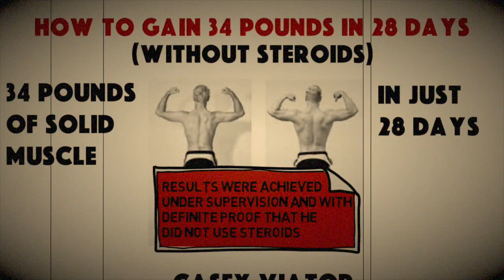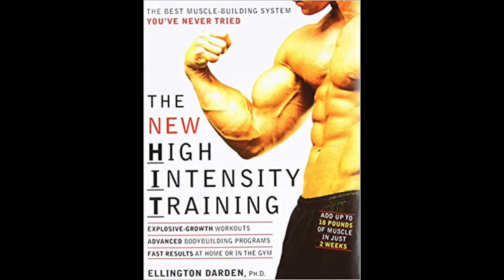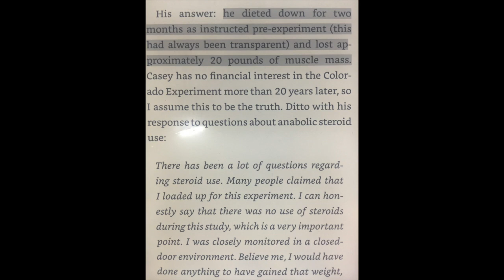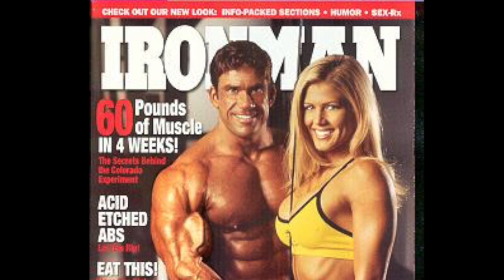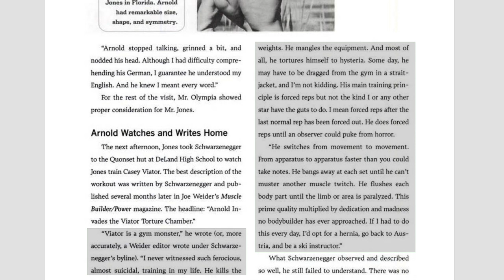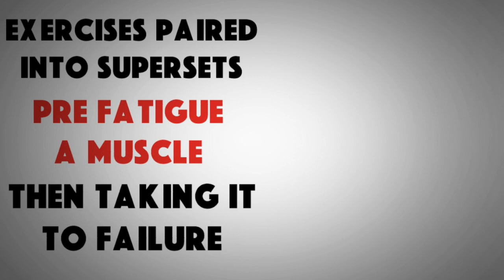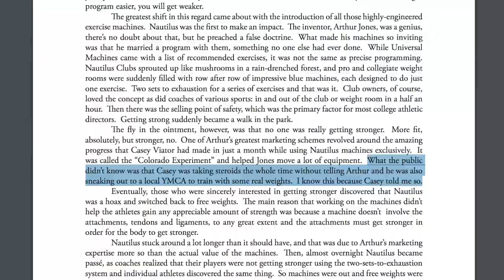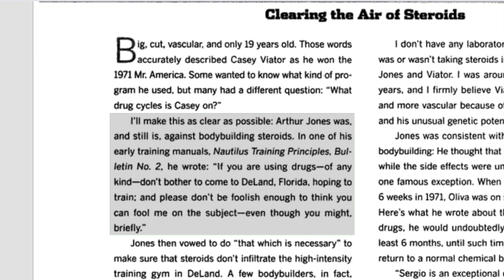The Colorado Experiment - How Casey Viator Gained 63 Pounds of Muscle in 28 Days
Books:
The New High Intensity Training by Ellington Darden on Amazon

The 4 Hour Body by Tim Ferriss on Amazon

The experiment was designed by Arthur Jones and supervised by Dr. Elliott Plese, who was the director of the exercise lab in the Department of physical Education at the Colorado State University.

The experiment was intended to be a brutal example of minimalist training. And with 3 workouts per week, Casey Viator supposedly gained 63 pounds of muscle in 28 days where he increased his body weight by 45 pounds and lost 18 pounds of fat.

Casey Viator was a freak of nature, and his genetics were absolutely insane. He was the youngest ever Mr. America winner in 1971 at only 19 years of age, weighing 218 pounds at 5 foot 8 inches tall.

He demolished the competition against people who were a lot older than him and had years of training on him. In an interview with Bodybuilding.com, he said that “at a young age he seemed to grow doing regular sports. That his arms and legs grew from just running and hitting baseballs, and that his body responded quickly.”

The Colorado experiment took place in 1973, 2 years after he won mr. America, when Casey was 21 years old. Arthur Jones recognized that Casey needed to get back to training, and with the knowledge of his muscle building potential, he wanted to do a case study with him.

Jones sent all his latest Nautilus machines to Colorado state university and had them assembled in the exercise physiology laboratory. The experiment lasted for 28 days and was closely monitored by Dr. Elliott Plese, the director of the exercise lab in the Department of physical Education and the results were published in Ironman magazine.

The same year as the experiment was conducted, Arthur Jones invited a young Arnold Schwarzenegger at 23 years old. He had just won his first Olympia, and came to train with him and Casey Viator. This is what Arnold said about the training Casey Viator did in the October 1973 Muscle builder Magazine:
“Viator is a gym monster. I’ve never witnessed such ferocious, almost suicidal training in my life. He kills the weights. He mangles the equipment. And most of all he tortures himself to hysteria."

He increased his bodyweight from 166.87 pounds to 212.15 for an overall gain of 45.28 pounds. He lost 17.93 pounds of body fat. So he actually gained a total of 63.21 pounds of muscle. However Ellington Darden writes that he went from 13.8 % body fat to 2.47 % according to the equipment that had during that time. Judge for yourself if you think that looks like 2.47 % body fat.